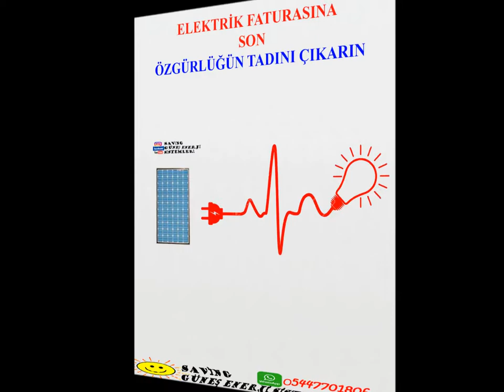GÜNEŞİN OLDUGU HER YERDE ELEKTRİK